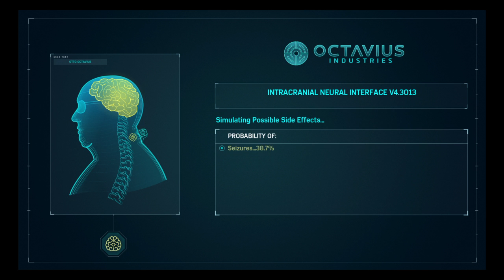Marvel's Spider-Man part 24 (Spider-Outbreak)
Arise Six of the Sinister kind